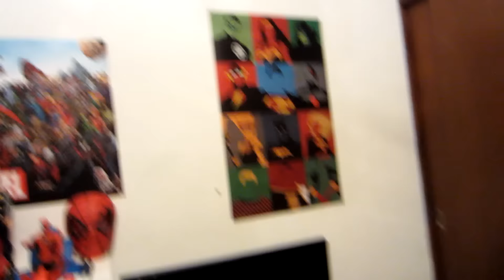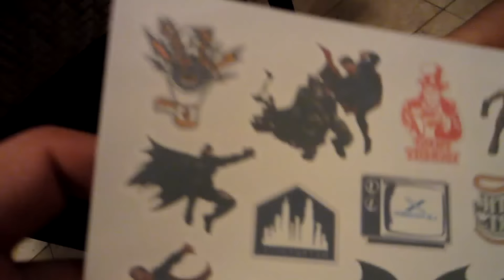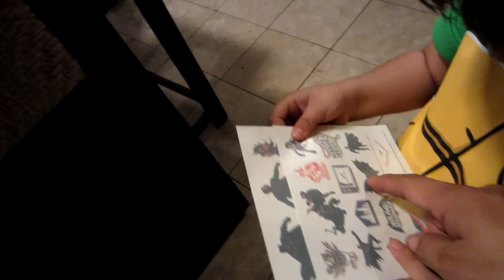Vlog #55 Ultimo día en la guardería (03/06/16)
Hola Bienvenidos a nuestro canal de Vlogs